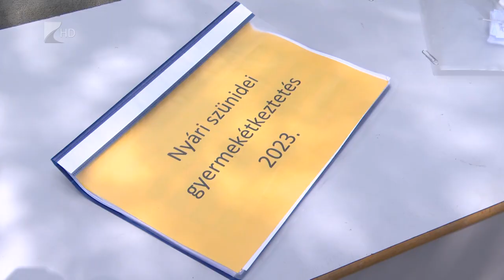Gyermekétkeztetés a szünidőben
Idén sem maradnak meleg étel nélkül a szünidőben a rászoruló gyerekek. Az önkormányzatok azok számára biztosítják az ellátást, akik hátrányos vagy halmozottan hátrányos helyzetben élnek és rendszeres gyermekvédelmi kedvezményben részesülnek. Az ebédet igényelni kell, nem jár alanyi jogon.